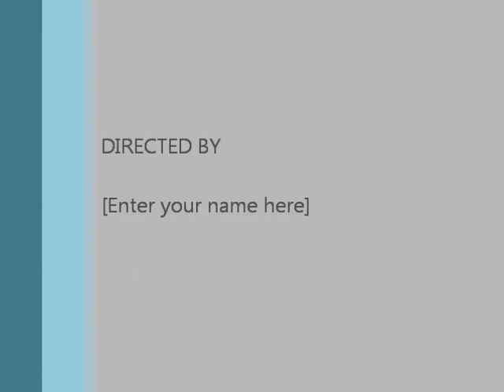Parasailing Fort Walton Beach 6-5-12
parasailing